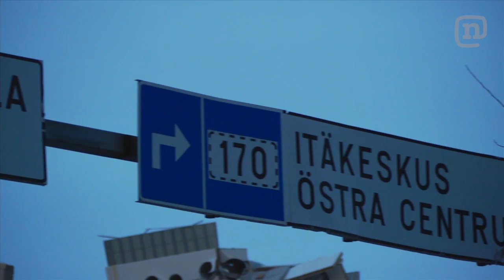Helsinki Finland Snowboarding Epic With Deja Vu Movie Ep. 7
The Deja Vu crew is full force in Helsinki, Finland! Phil Jacques, Louif Paradis, Alex Cantin, Frank April, Laurent-Nicolas Paquin, Nic Sauve and Will Lavigne unleash on icy city terrain. From Helsinki the guys hop on a ferry for the scenic journey to Estonia where they feast on a heavy rail setup! Perfect end to the trip!